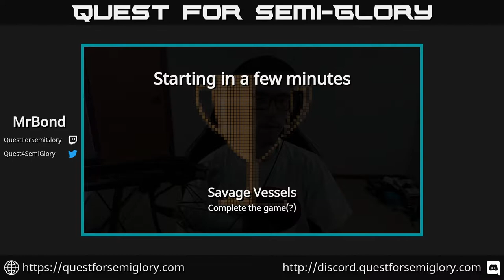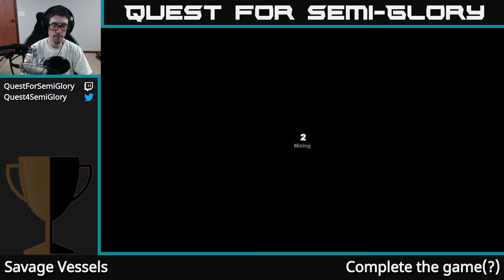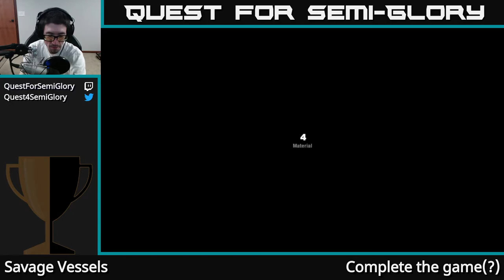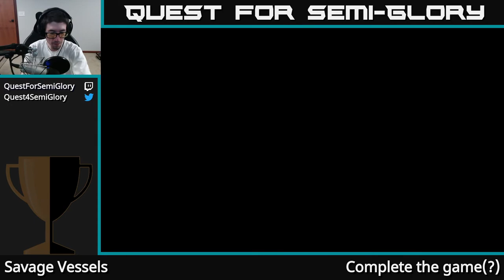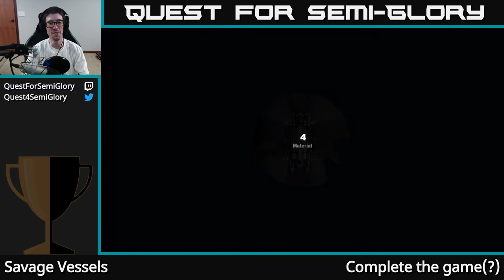Quest for Semi-Glory - Savage Vessels, Session 2